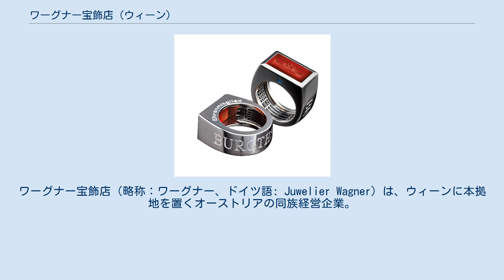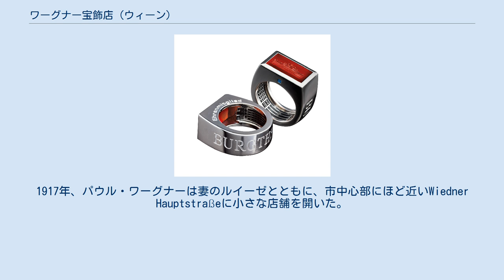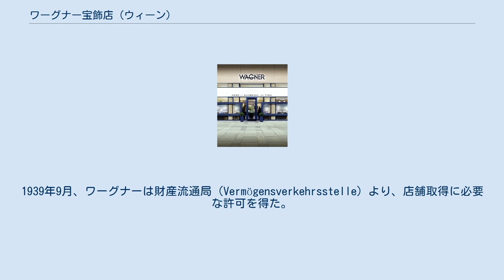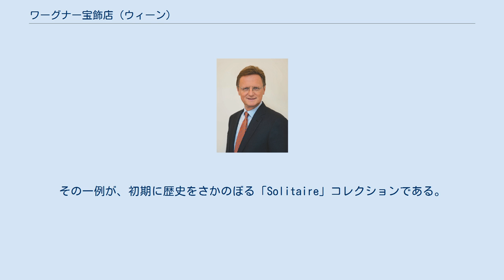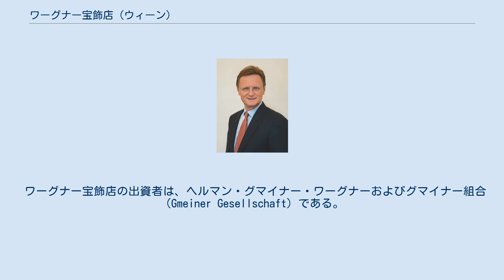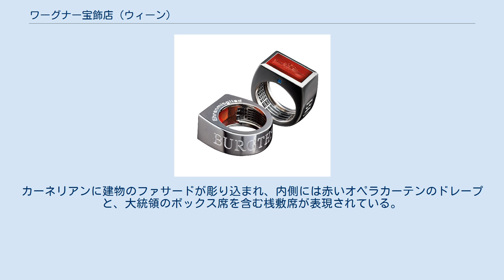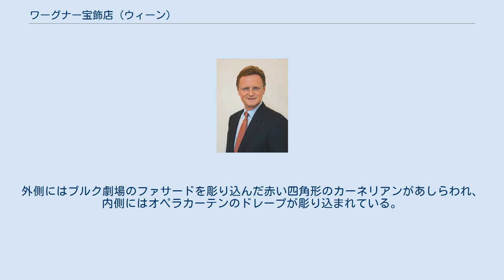ワーグナー宝飾店 (ウィーン)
ワーグナー宝飾店（略称：ワーグナー、ドイツ語: Juwelier Wagner）は、ウィーンに本拠地を置くオーストリアの同族経営企業。
1917年にパウル・ワーグナーが創業。
第二次世界大戦後に彼の子どもたちが会社を受け継ぎ、現在は三代目のヘルマン・グマイナー・ワーグナーが経営にあたっている。
ワーグナーは高級ジュエリー・時計の専門店で、オーストリアで初のロレックス正規品販売店である。
ウィーン市ケルントナー通りの本店に、金細工工房および時計工房、事務所を構えている。
ワーグナー宝飾店は、オーストリアを代表するマーケットリーダーである。
 ウィーンのユヴェリエ・ワーグナー本社 のオーナーであり孫でもあるヘルマン・グマイナー＝ワグナー ワーグナー宝飾店の社名は創業者であるパウル・ワーグナーにちなむ。
パウル・ワーグナーは20世紀の初めに、カールシュタイン・アン・デア・ターヤーにあるオーストリア・ハンガリー帝国時計技術専門学校で学び、マイスター試験に合格。
1917年、パウル・ワーグナーは妻のルイーゼとともに、市中心部にほど近いWiedner Hauptstraßeに小さな店舗を開いた。
開店から数年の間に、顧客の需要は従来型の懐中時計から近代的な腕時計へと変化。
これによりワーグナーは大きな利益を上げた。
ワーグナー宝飾店は、いつでもどこでも正確に時間を示すことができるよう、手仕事の品質を重視した。
 1930年代、ワーグナーは店舗の拡張に尽力する。
オーストリアがナチス・ドイツに併合された後、ウィーン市ケルントナー通りのとある店舗が、賃貸物件としてワーグナーに提供された。
この店舗はもともとメトリンガー宝飾店のものであったが、メトリンガーは1938年に妻と共にパナマに移住。
1939年9月、ワーグナーは財産流通局（Vermögensverkehrsstelle）より、店舗取得に必要な許可を得た。
1945年4月、連合軍侵攻の直前、市中心部で略奪と深刻な破壊行為が発生し、ワーグナー宝飾店の店舗も被害を受けた。
 第二次世界大戦終戦後の1949年、パウル・ワーグナーの娘のエルフリーデ・グマイナー・ワーグナーと息子のパウル・ワーグナー・ジュニアが、同族経営企業を受け継いだ。
創業者であるパウル・ワーグナーは1949年に、その妻は1950年に死去。
 エルフリーデ・グマイナー・ワーグナーとパウル・ワーグナー・ジュニアの力により、ワーグナー宝飾店は、ウィーン市中心部を代表する宝飾店の一つへと成長。
1954年には、スイスの時計メーカーであるロレックスから、オーストリアの専門店として初めて正規品販売店に認定された。
その後数十年にわたって著名ブランドの取り扱いを増やし、さらに独自のジュエリー制作も開始した。
その一例が、初期に歴史をさかのぼる「Solitaire」コレクションである。
「Solitaire」はワーグナー宝飾店の登録商標である。
1981年にパウル・ワーグナー・ジュニアが経営から退いた後、他の近親者は別の職業に興味を持っていたため、創業者の孫にあたる三代目のヘルマン・グマイナー・ワーグナーが同族経営企業を継承した。
 ヘルマン・グマイナー・ワーグナーの指揮のもと、ワーグナーの「W」を彫り込んだブルーサファイアを自社製品のトレードマークとして導入し、新しい外観デザインを確立。
さらに再び世界的に有名なブランドとの提携に力を入れ、1990年代には例えばイタリアの高級ブランドであるブルガリのジュエリーや時計をラインナップに加えた。
ウィーン国立歌劇場の名誉指輪（2004年）およびブルク劇場の名誉指輪（2010年）により、ワーグナー宝飾店はその文化的な貢献活動を社会に示している。
 1990年以降、ワーグナー宝飾店は、40 m2から現在の2,000 m2にまで拡大。
ウィーン市中心部に、金細工工房および時計工房、事務所も構えている。
 2004年、ケルントナー通りのワーグナーの店舗で強盗事件が発生。
容疑者はその後オリエント急行内で拘束された。
これを受け、ウィーンの多くの宝飾店が安全対策を強化した。
この事件もあり、2000年代半ばには本店の大規模な改装が行われた。
 顧客にとって「居心地の良い雰囲気」を重視した開放的な新コンセプトは、国内および世界中の同業者から肯定的に評価され、多くがこれに追随した。
2010年代には、ウィーン市内のグラーベンに2号店およびロレックスブティック（2011年）、ウ...